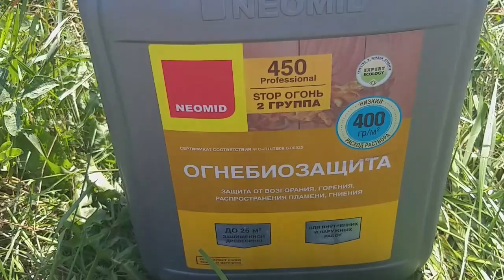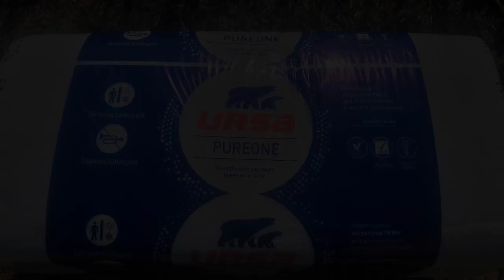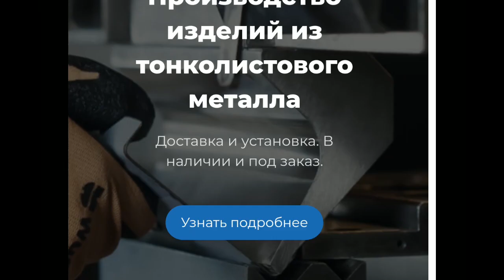Ремонт кровли дачного дома для ПМЖ!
Всем привет! В этом ролике о ремонте кровли дачного дома дл ПМЖ.
 если вам необходимы кровельные материалы, по промо коду " СТРОЙКРЫША" Вы получите хорошие скидки!
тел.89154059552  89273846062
Форум, где Вы сможете задать вопросы специалистам и получить ответы